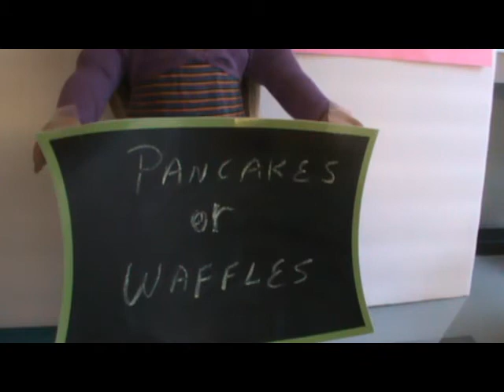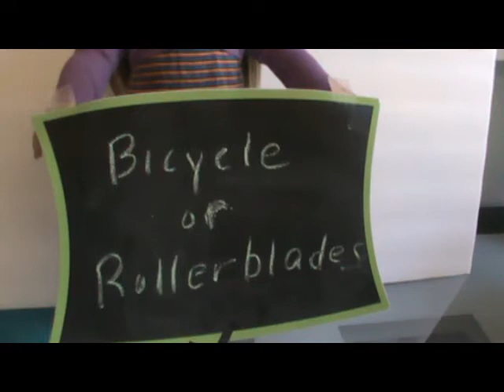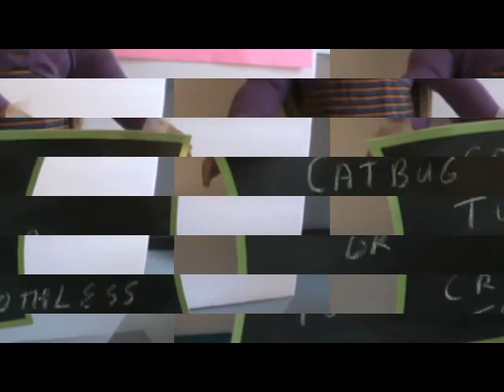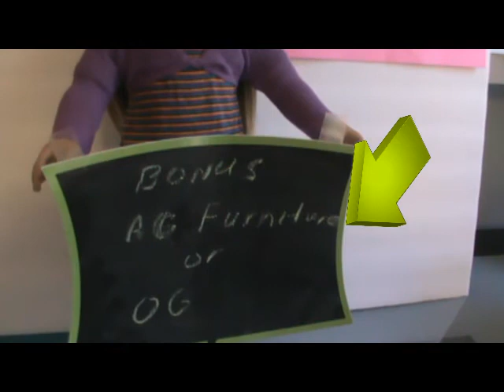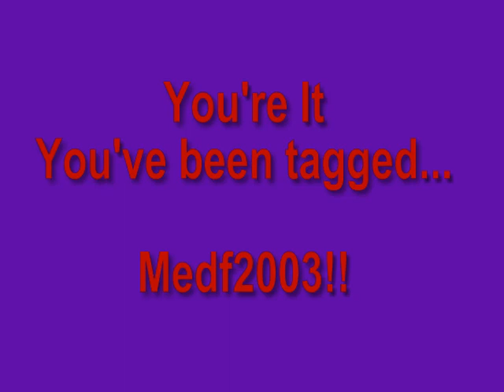Tag Game - I've Been Tagged by MomLuvsAGdolls2 - From the Gracie & Mommie Show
I was tagged by MomLuvsAGdolls2, please check out her fantastic channel.
Here are the game questions:
1.  Boots or Sneakers
2.  Summer or Winter
3.  Pancakes or Waffles
4.  Pinkie Pie or Rarity
5.  Ocean or Lake
6.  Bicycle or Rollerblades
7.  Cats or Dogs
8.  Finn or Jake
9.  Frankie or Draculaura
10.  Cleo or Apple
11.  Creepy Twilight or Creepy Teddy
12.  Catbug or Toothless
13. Kelly/Shelley or Chelsea
14.  Bonus Question:  AG furniture or OG furniture
PlanetAG4U's Bonus Question:  GOTY 2013 or GOTY 2014

I've tagged: Medf2003 Please check out her great channel also and Have Fun!!